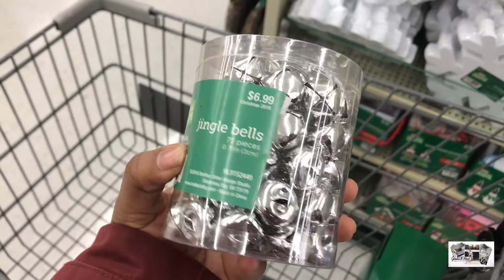CHRISTMAS DIY MINI SHOP WITH ME | VLOGMAS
Happy Holidays Glam0 Squad!

Its Vlogmas season and I am back for year 2! Come with me as I go shopping to pick up Christmas crafts for upcoming Vlogmas DIYs.